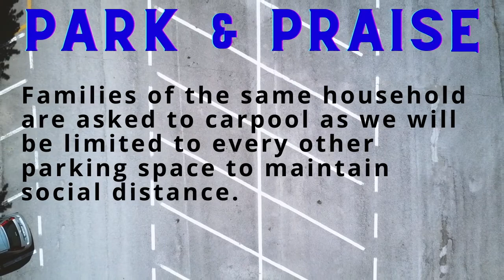October 2020- Mt. Gale MBC Park & Praise Announcement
You're invited to Mt. Gale MBC Park and Praise!!
10am

Mt. Gale MBC
#8 Brannon

All large vehicles park closest to the train tracks.

Families of the same household, please carpool as space will be limited to every other parking space to maintain social distancing.

Givelify is available for contributions.